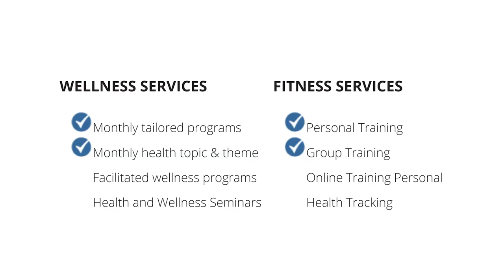MV Corporate Health health billboard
Teen Talk would like to thank MV Corporate Health for it's support.

- Increase Performance
- Reduce Stress and Sickness
- Create a more Productive Work culture